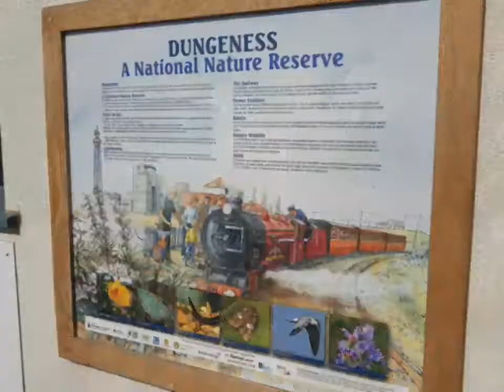Family on the choo choo